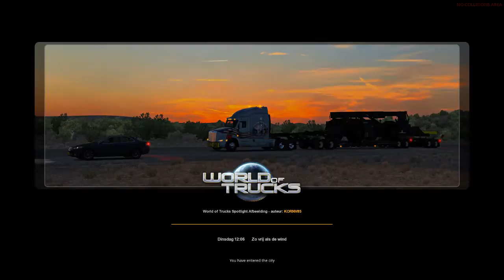Live stream christiaan woudstra